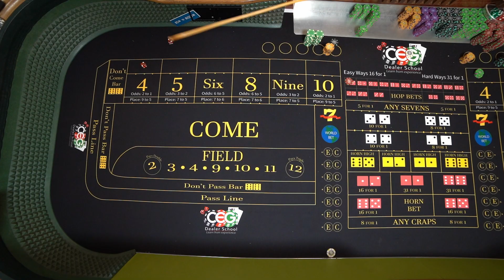Easy Play All Day Craps Strategy || Avi 4&10